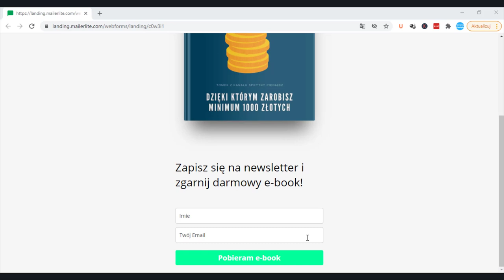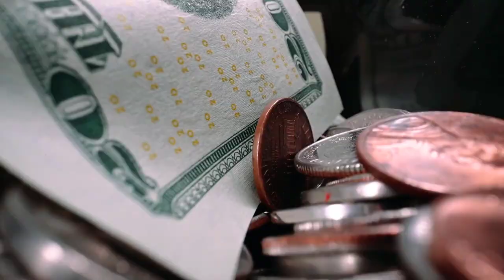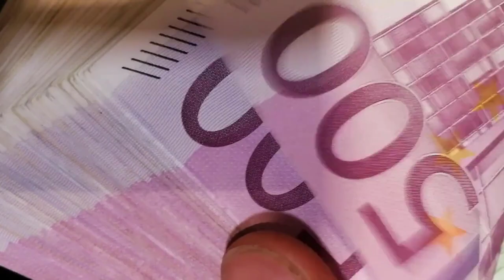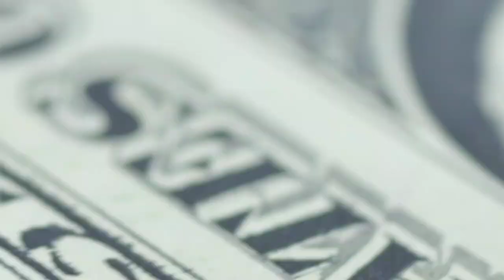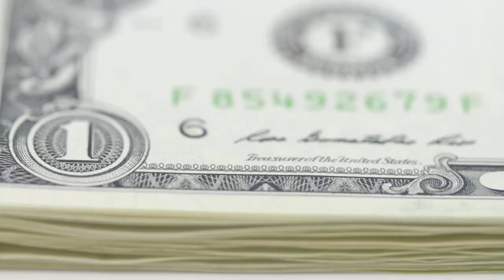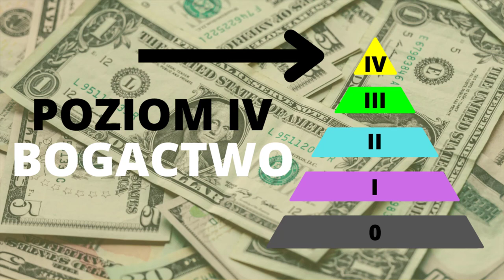Piramida Bogactwa - Jak Zarabiać Pieniądze, aby Zajść na jej szczyt?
Piramida bogactwa jest koncepcją, która pokazuje na którym etapie bogacenia znajduje się każdy z nas.
Na jakim etapie znajdujesz się aktualnie? Co trzeba zrobić, aby wspiąć się na wyższy poziom, a czego należy unikać, aby znaleźć się na samym jej dnie?

99 Pomysłów na rozpoczęcie swojej przygody w Internecie i Zmianę swojego życia. Sprawdź koniecznie!

W video została użyta muzyka pochodząca z następujących źródeł: vlad gluschenko